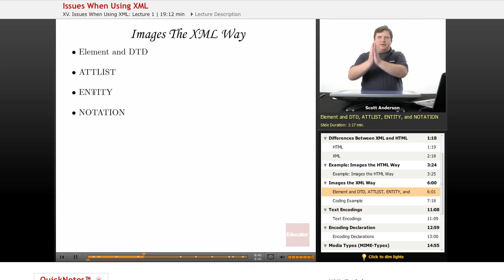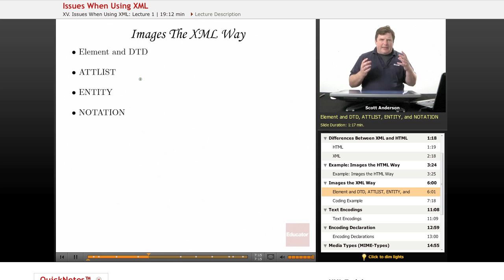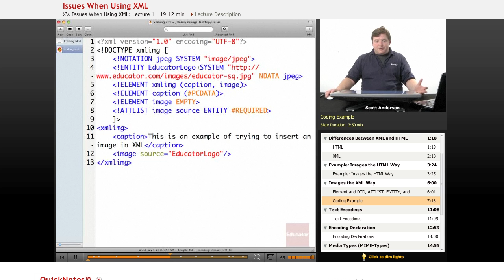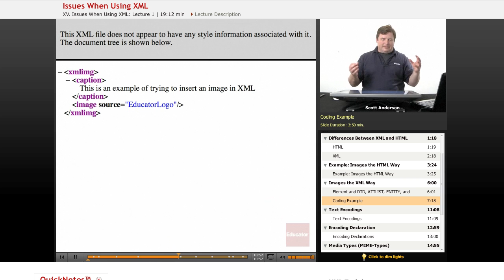XML: Images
Other Computer Science subjects include Java, HTML, JavaScript, CSS, Wordpress, and PHP, with more coming soon.  We also offer math/science help from middle school through high school all the way to college level courses.